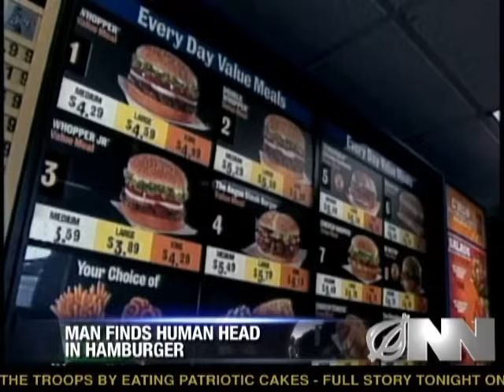Human Head Found In Hamburger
An Albany, New York man was surprised to find a human head in his Double Whopper at a local Burger King.